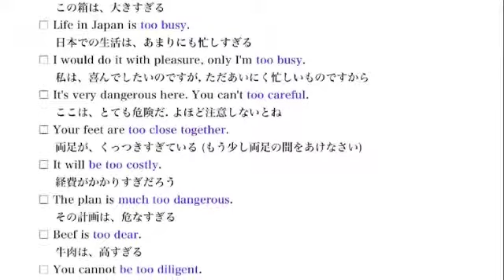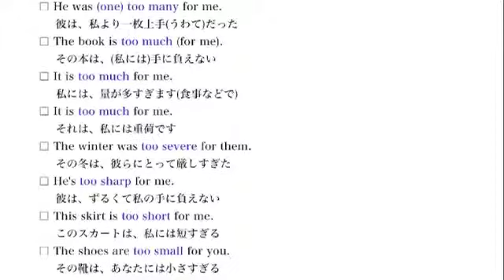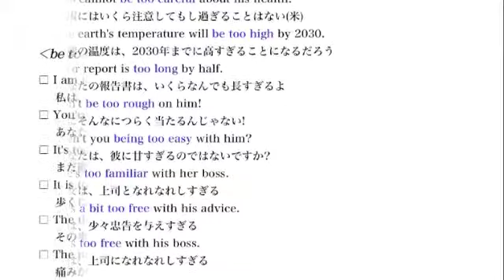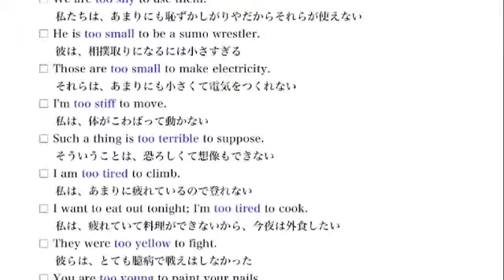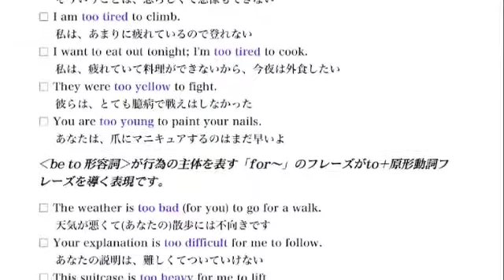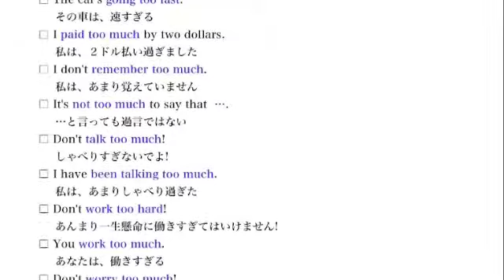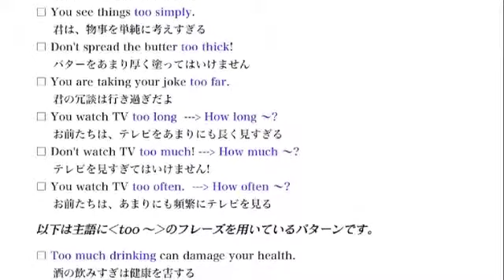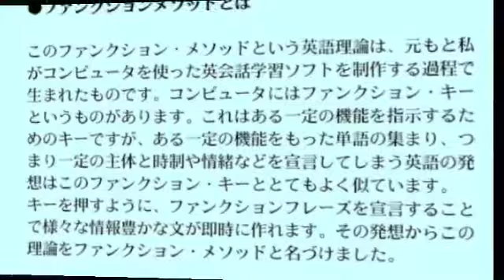日常英会話必須頻出ファンクションフレーズ80のバターン「声を出して身につける英語力」その3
日常英会話必須頻出ファンクションフレーズ80のバターン「声を出して身につける英語力」その5
日常英会話必須頻出ファンクションフレーズ80のバターン「声を出して身につける英語力」その1
日常英会話必須頻出ファンクションフレーズ80のバターン「声を出して身につける英語力」その2